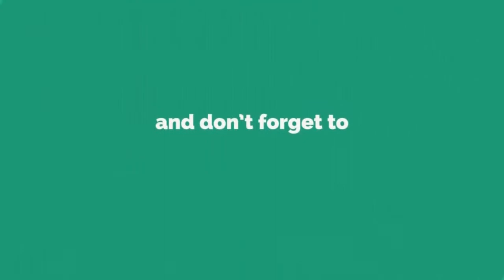Nstv#సూర్యాపేట జిల్లా కేంద్రములో మంత్రి జగదీష్ రెడ్డి క్యాంపు కార్యాలయంలో ఈ రోజు నూతన సంత్సరా సందర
Nstv#సూర్యాపేట జిల్లా కేంద్రములో  మంత్రి జగదీష్ రెడ్డి క్యాంపు కార్యాలయంలో  ఈ రోజు నూతన సంత్సరా సందర్భంగా
నల్లగొండ.రంగారెడ్డి. నార్మల్ డైరీ  క్యాలండర్ ఆవిష్కరించిన మంత్రి జగదీష్ రెడ్డి.
ఈ కార్యక్రమంలో పాల్గొన్న  నల్లగొండ.రంగా రెడ్డి పాల ఉత్పత్తి దారుల  చైర్మన్  గుత్తా జితేందర్ రెడ్డి M.P బడుగుల లింగయ్య యాదవ్.Z.P. C E.O.   .మరియు జిల్లా వయసు చైర్మన్ గోపగని వెంకట్ నారాయణ   అధికారులు పాలుగొన్నారు